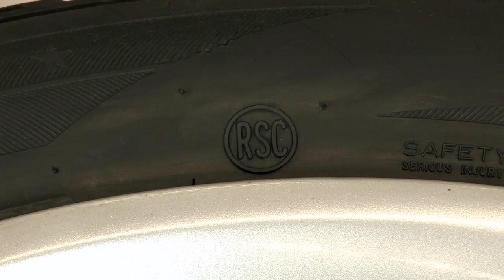BUTLER JECKO a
SMONTAGOMME SENZA LEVA

LEVERLESS TYRE CHANGER